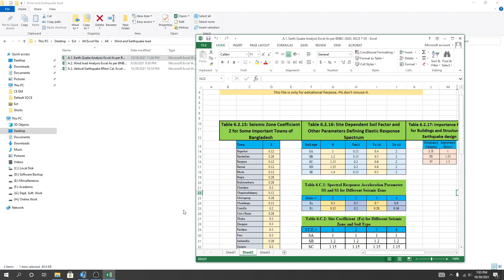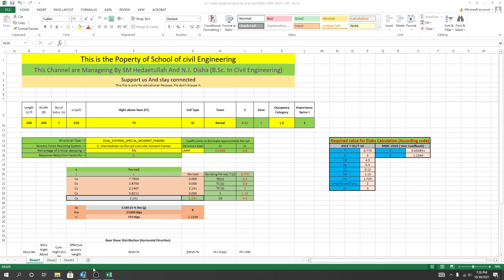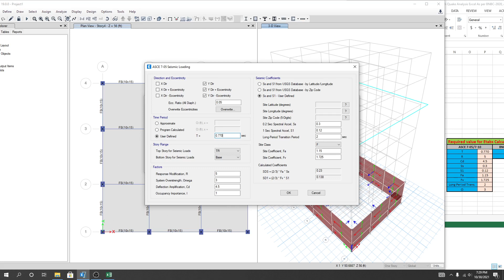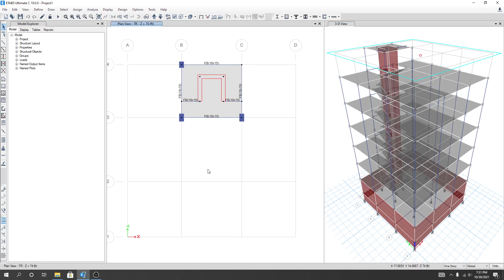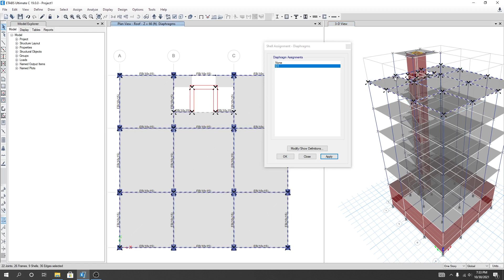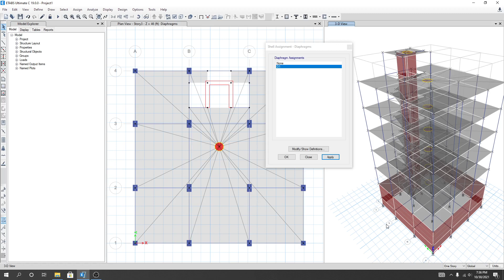9. Complete building design in Etabs 2019 | Earthquake load calculation excel for etabs input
Learn ETABS v19 with this complete beginner-friendly tutorial. This step-by-step guide covers the basics of modeling, analysis, and design for structural projects. Perfect for civil engineers and students looking to master ETABS for professional use. Watch now and start your journey in structural design with ETABS v19!

Etabs professional Tutorials
Etabs tutorial english
Etabs 2018 tutorial
Etabs tutorial
Building design tutorial for beginners
Building Design in etabs
complete building design in Etabs
Complete building design in etabs v19
Complete building design
etabs 19
etabs 2019
etabs 2019 tutorial
etabs complete building design
Real Project Design
Etabs
etabs tutorial for building design
etabs 2019
Etabs 2019 tutorial
etabs 2019 download
etabs v19
etabs 19 building design
design building in etabs v19
etabs v19 tutorials
etabs v19 tutorial
Etabs tutorials
Earthquake load calculation